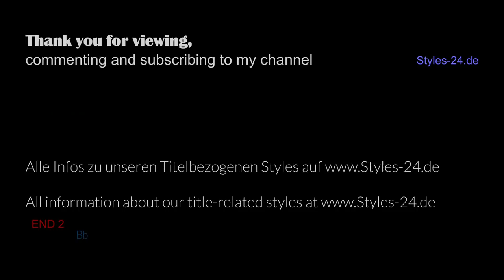Il Silenzio - Nini Rosso, Cover mit titelbezogenem Style auf Yamaha Genos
Die Demo-Videos werden mit unseren Styles live, z.B. am Yamaha Genos oder Tyros eingespielt. In zwei Liedern wird ein kurzes Audiofile gestartet (Stadion-Effekt). Sonst keine Verwendung von Audio- oder Midifiles.
The demo videos will be live with our styles, e.g. recorded on the Yamaha Genos or Tyros 4. In two songs a short audio file is started (stadium effect). Otherwise no use of audio or midifiles.